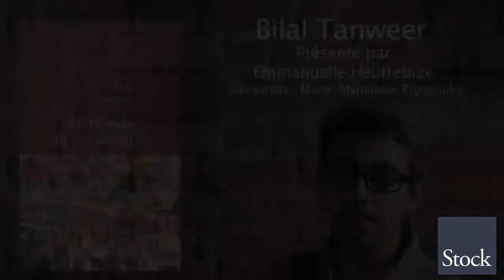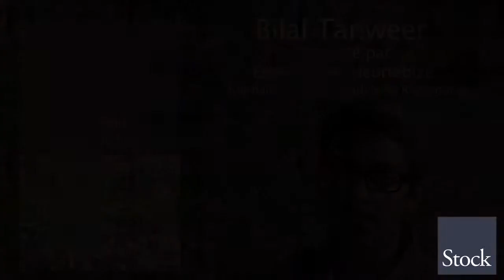Rentrée Littéraire Stock - Bilal Tanweer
Le monde n'a pas de fin, de Bilal Tanweer
Présentation du livre par Emmanuelle Heurtebize, directrice éditoriale de littérature étrangère.
Institut du Monde Arabe, juin 2014